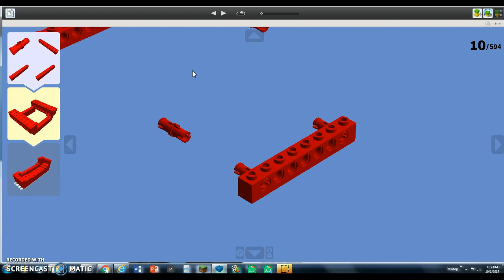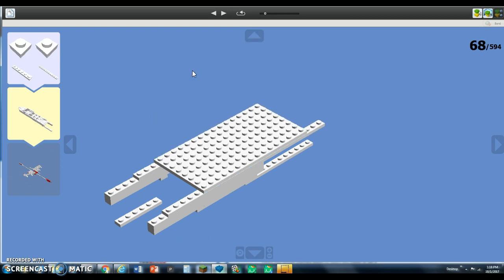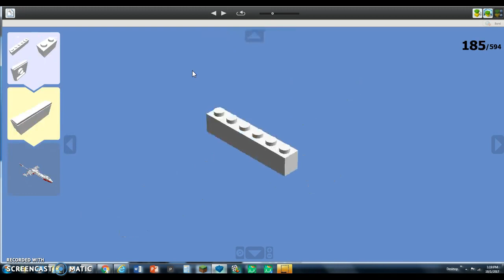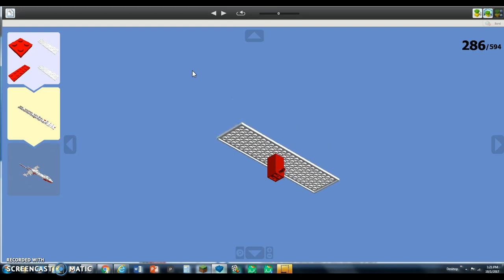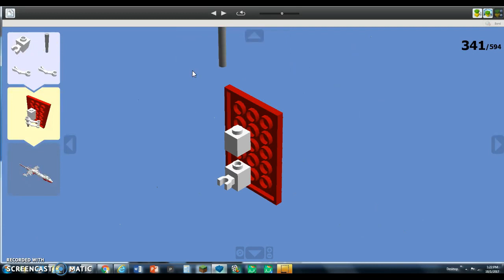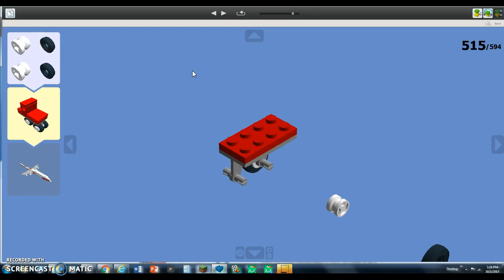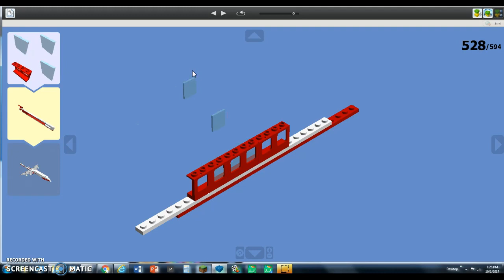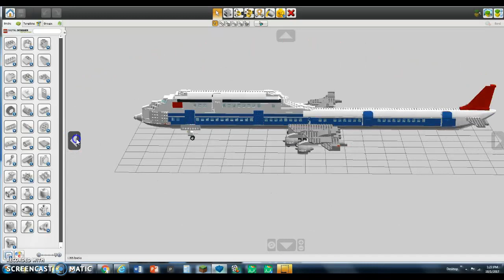Boeing 747-8I redesigned + Aircraft Liveries LDD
This is a redesigned version of the Boeing 747-8I in Lego Digital Designer. The prototype version in sunrise colors is shown for the building guide. The Air China, Korean Air, and Lufthansa liveries are also featured.